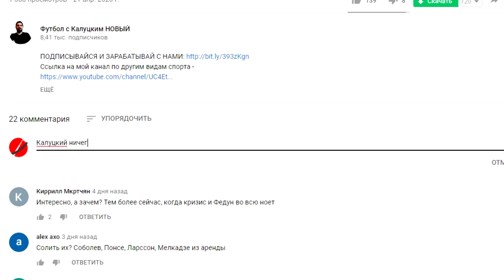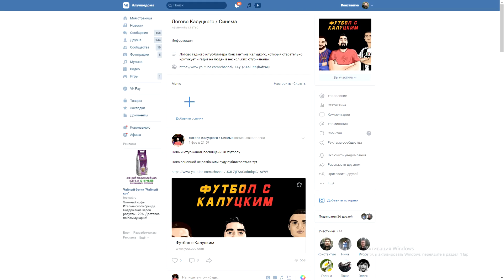Украина может пройти Англию?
Мой канал про кино и сериалы-